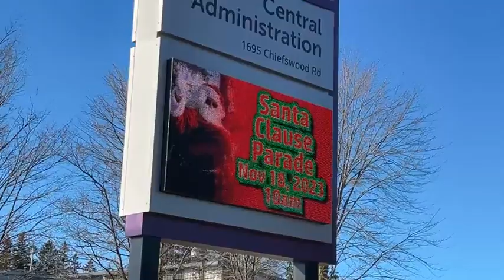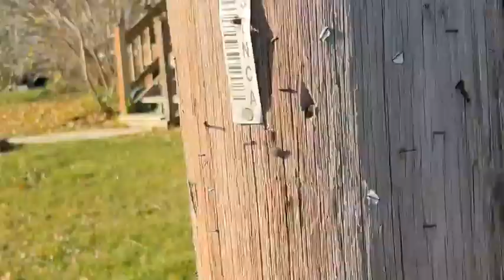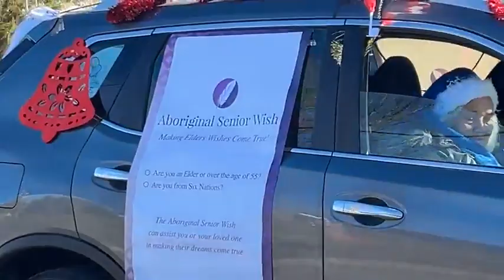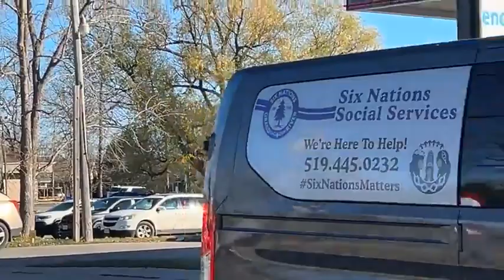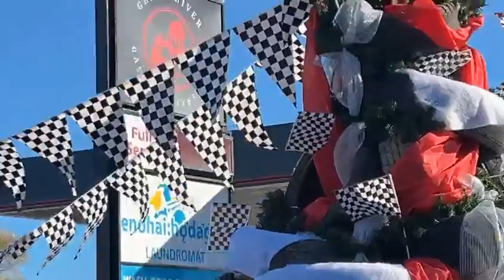35th Annual Six Nations Santa Clause Parade - November 18, 2023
Unable to join us dont worry you can and re live all the fun and excitement here and watch the 35th Annual Six Nations Santa Clause Parade all over again!!! - November 18, 2023